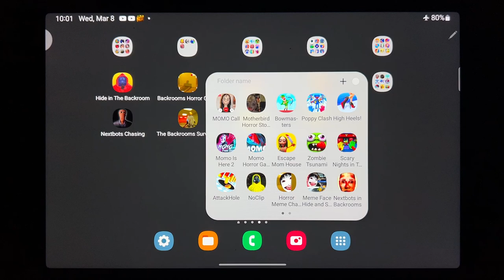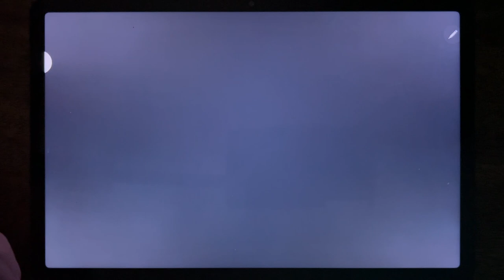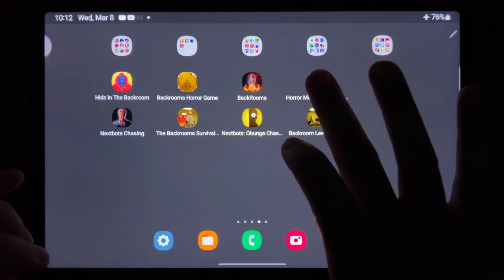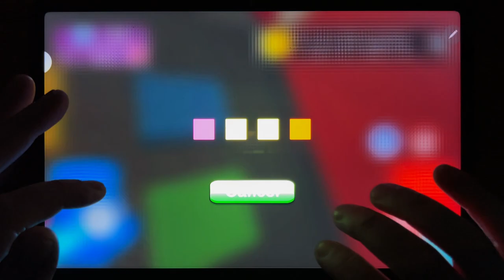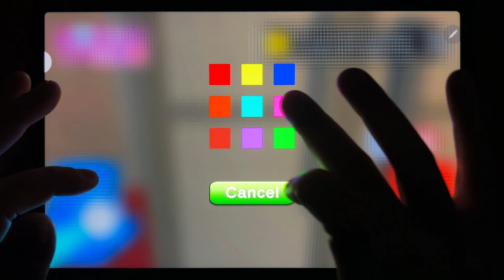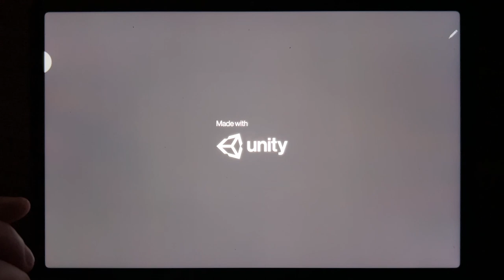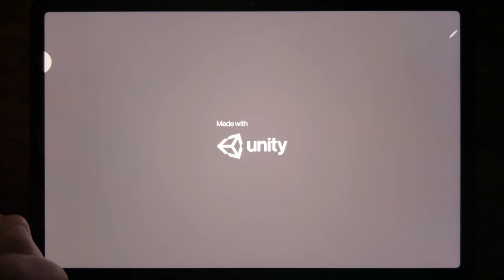Hide in The Backrooms, Backrooms Horror Game, Backrooms, Horror Meme: Halloween Chasing....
Hide in The Backrooms, Backrooms Horror Game, Backrooms, Horror Meme: Halloween Chasing, Nextbots Chasing, The Backrooms Survival Game, Nextbots: Obunga Chase Rooms, Backroom Level Horror